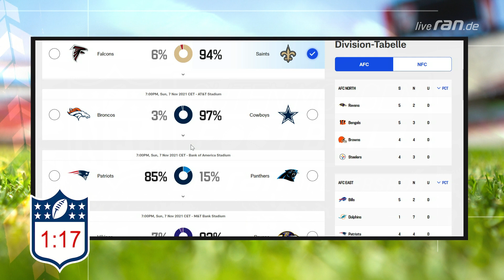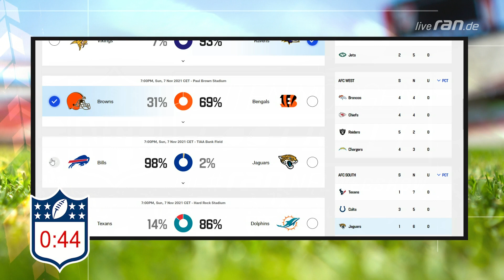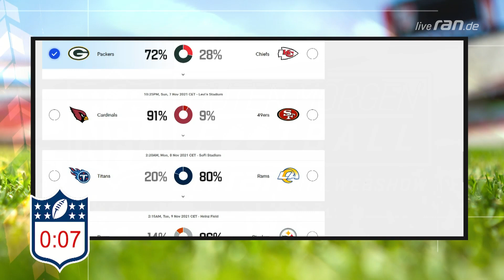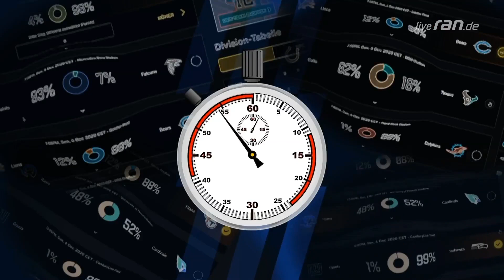NFL-Tipps Woche 9: Browns gewinnen AFC-North-Battle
Die Tipps für die neunte NFL-Woche von ranNFL-Experte Carsten Spengemann im Video.

Nach jedem Spieltag blicken wir in der ranNFL-Webshow "Guten Morgen Football" auf die spannendsten Duelle und geben euch Tipps für eure Aufstellung im Fantasy Manager.